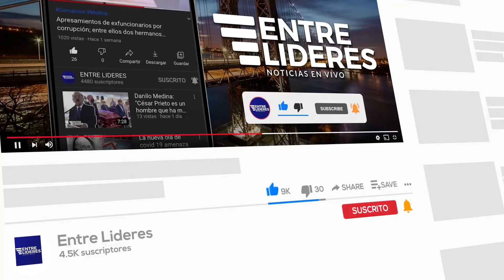Discurso de Luis Abinader - Encuentro con Hijos de Dominicanos Nacidos en USA